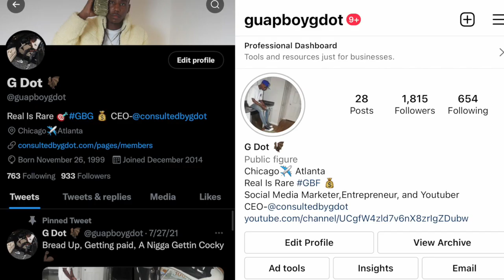THIS WEIRDO AND A TRANNY TRIED TO KIDNAP A KID UNTIL 12 RAN UP ON THEM AND DID THIS!(REACTION)